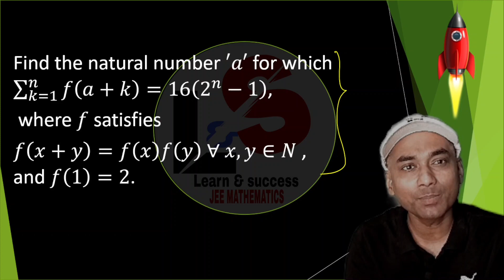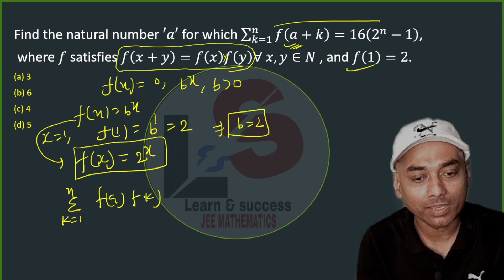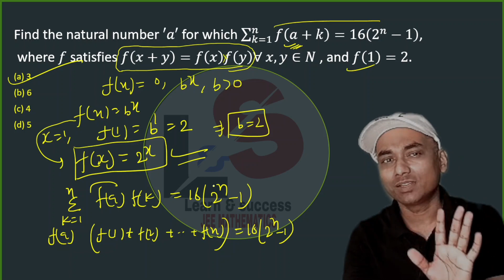🎯 Result🔥JEE Mains 2024🔥🎯 How to solve JEE mains questions easily 🔥functions🎯geometric progression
🎯Very similar Type of previous  JEE mains & Adv. Questions

 Remember the results for speed solutions

How to solve functional equations  problems easily
How to solve JEE  questions easily
How to solve  integral calculus
How to solve JEE mains questions easily How to solve JEE advanced Questions

Function
Sequence & series
Geometric progression
sum of GP

JEE 2024🎯
XI XII✔️
BITSAT 🎯
JEE mathematics
pyqs JEE mains
calculus
integral calculus

1) Improve your concepts in Mathematics
2) Score above 90 in any BOARDS
2) Crack JEE 2024
3) Crack NDA
4) Crack KVPY